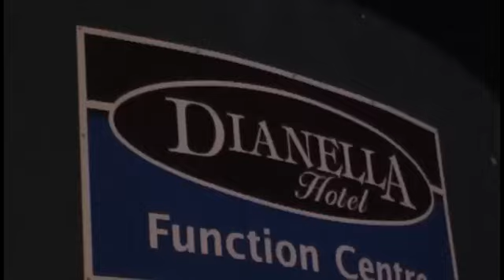Bianca & the Noche de Fiesta Blooper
From the Latin American community Television program Tele Latina. Filmed in Perth, Western Australia, Produced by the Latin American Cultural Association.